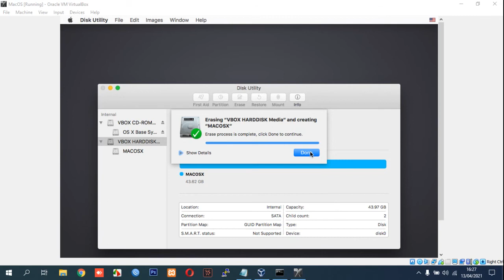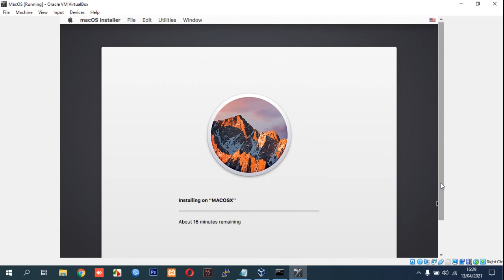There is not enough free space on OS X Base System to install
Mac OS Troubleshoot There is not enough free space on OS X Base System to install.